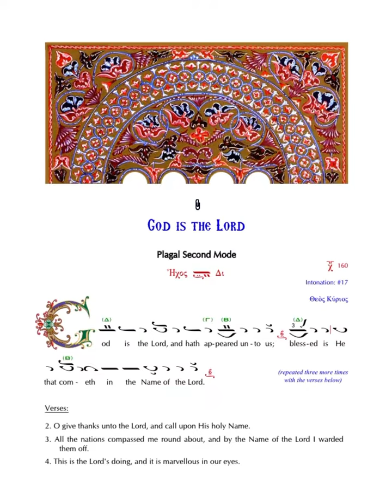God is the Lord Tone 6